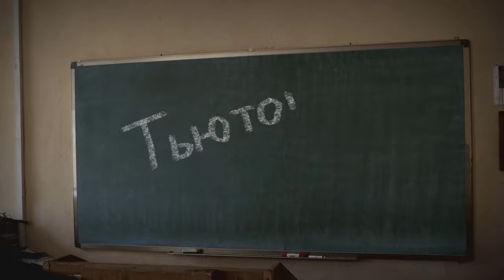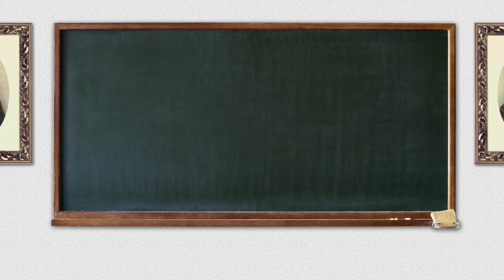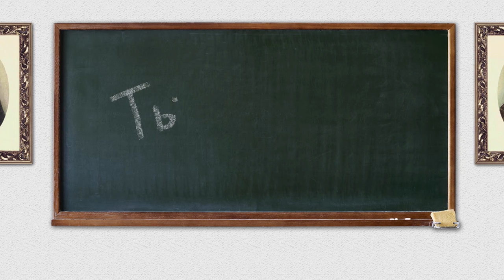Тьюторы #4 Распорядок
"Тьюторы".
Цикл передач о всех аспектах процесса обучения в Московских духовных школах.
Выпуск #4 Распорядок: дни, недели, месяцы и годы обучения - как они выглядят в семинарии.